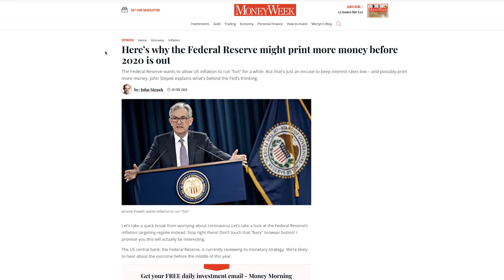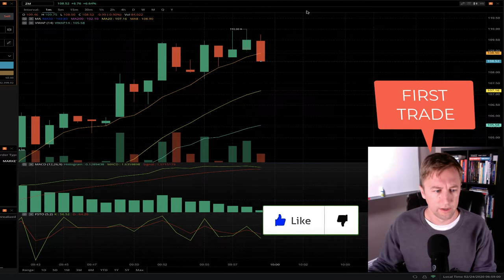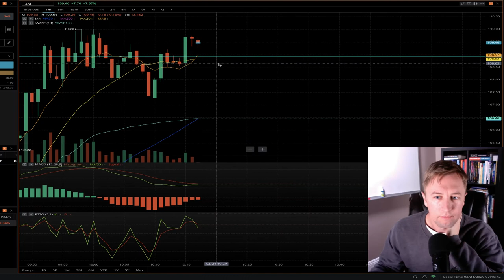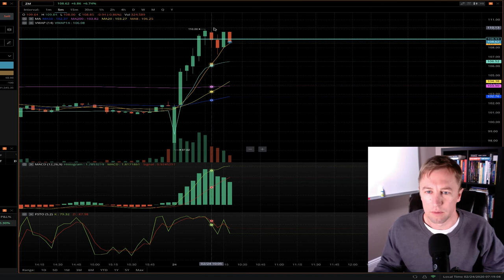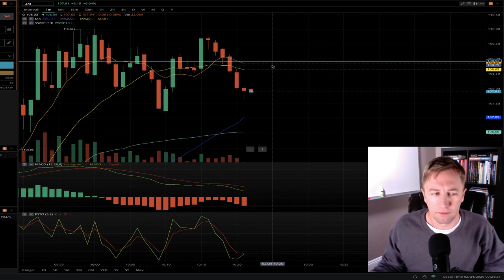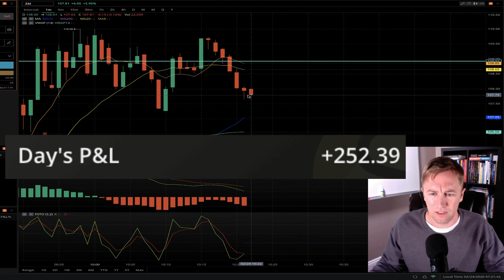Day Trading on Webull While Market Crashes 😲(Shorting For Profit) 😲 | EP 018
Today while day trading on webull I choose to go short while the market crashes. Shorting for profits can be quite dangerous if you do not have experience. Its important to have a strategy and be patient for the right opportunity. Also when shorting for profits you need to be aggressive with profit taking.

If you want experience day trading on webull, download their free platform and start by paper trading!